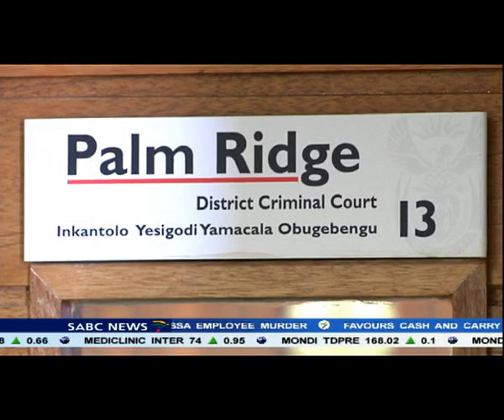15 year old satanic ritual girl sentenced 10 years imprisonment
A 15 year old girl who stabbed and killed her best friend in a satanic ritual in Mohlakeng on Gauteng's West rand has been sentenced to 10 years imprisonment.  She confessed to murdering her best friend Keamogetswe Sefularo last Friday.